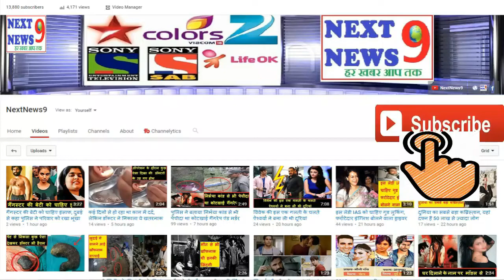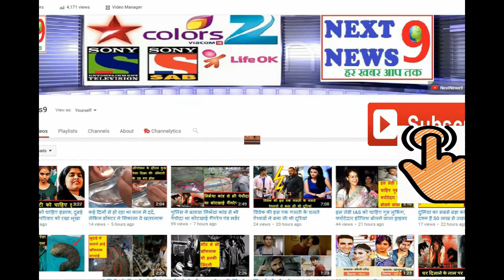भारत की आजादी से, पहले की तस्वीरें.....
हिंदुस्तान आजादी की 72वीं वर्षगांठ मना रहा है बीते 71 सालों की विकास यात्रा के बीच ऐसे कई लम्हे और मौके आए, जो इतिहास की तस्वीरों से निकलकर चर्चा में रहे हैं. आइए देखते हैं आजादी के पहले की कुछ ऐसी तस्वीरें, जो कैमरे में भी अलग ही तरह से कैद हुईं